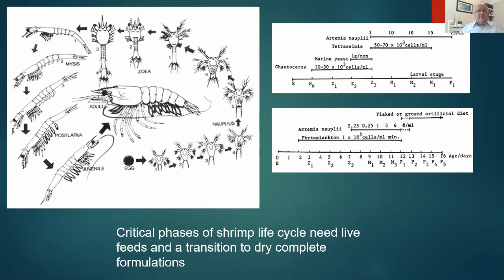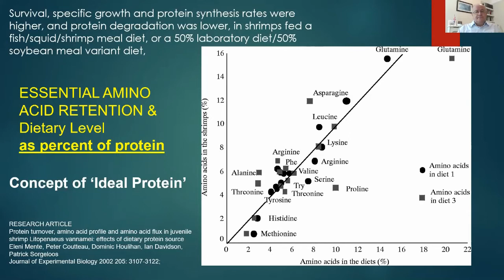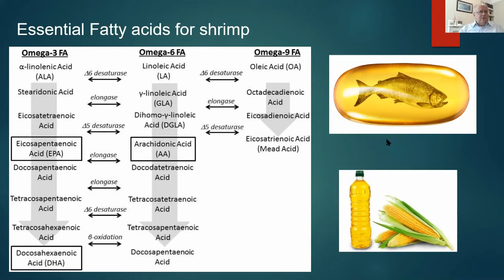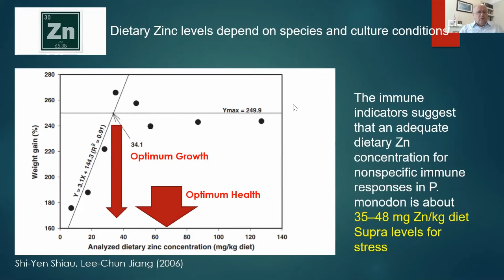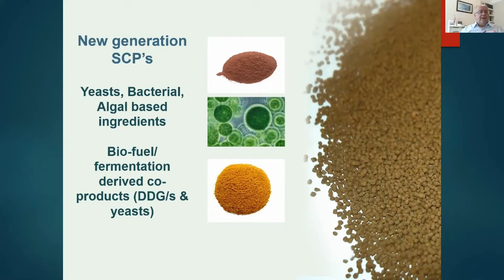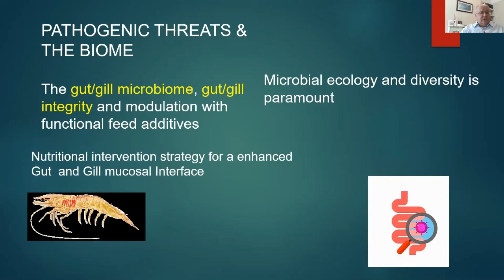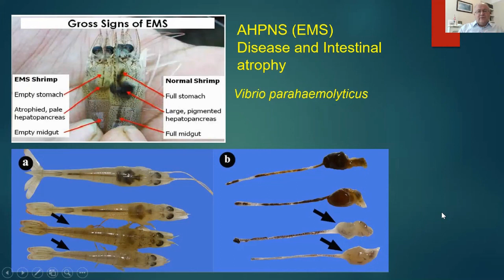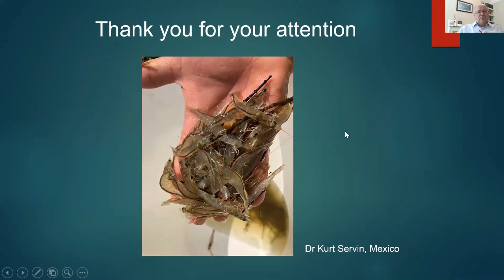Pathway LIFE & SCIENCE Webinar Series - AQUA SCHOOL Ⅱ- Shrimp nutrition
Professor Simon Davies (Harper Adams University), the world-renowned fish nutritionist’ Aqua School is coming back with the basics of shrimp nutrition. Shrimp aquaculture is one of the fastest growing animal food producing industry while continued to be challenged by disease and climate change. In order to combat disease and increase sustainability in shrimp farming, understanding physiological characteristics of shrimp nutrition is needed.